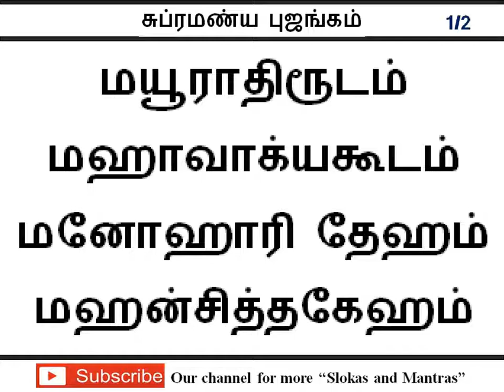மழலை வரம் கிட்ட சுப்ரமண்ய புஜங்கம்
மழலை வரம் கிட்ட
சுப்ரமண்ய புஜங்கம்

இத்துதியை சஷ்டி தினங்களில்
பாராயணம் செய்தால்
வேண்டுவோர்க்கு மழலை வரமும்,
அனைவருக்கும் முருகப்பெருமானின்
திருவருளும்  கிட்டும்.

Mazhalai Varam Kitta Subramanya Bhujangam

Lord Murugan Mantra in Tamil.